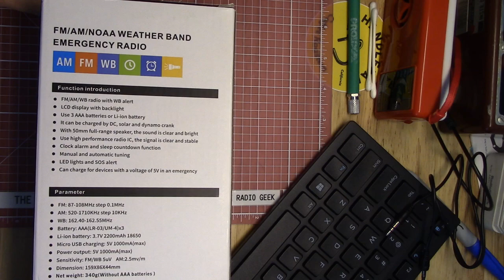MAKSH AM FM WB Emergency Radio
Today I take a look at the $23 MAKSH AM FM WB Emergency radio from Amazon. It's also on EBAY as well. Watch and find out if the is the emergency radio for you or not.